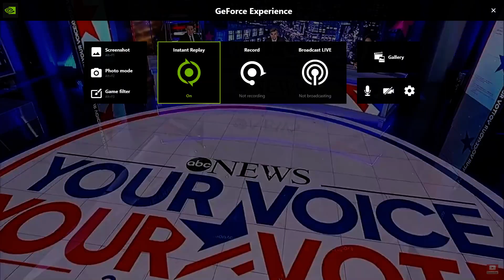Me n the boys watching the debate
Come Watch me Stream!
An Archive of all the Internets Greatest and Stolen Memes.
None of which are my content.
They are not monetized
Please Just come to Enjoy, and Please dont flag. I enjoy this and to share a meme with Other people on the Internet. I am Active DAILY. If you have a problem with copyright, leave a comment in the video of your problem. We will work it out from there. Thank you!